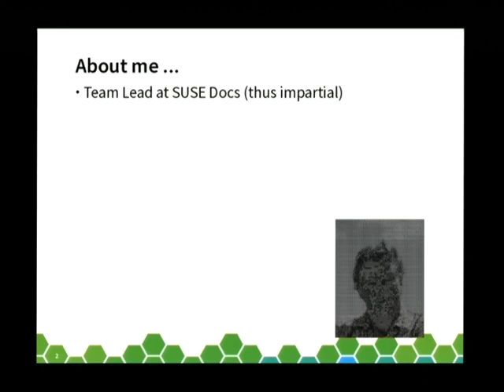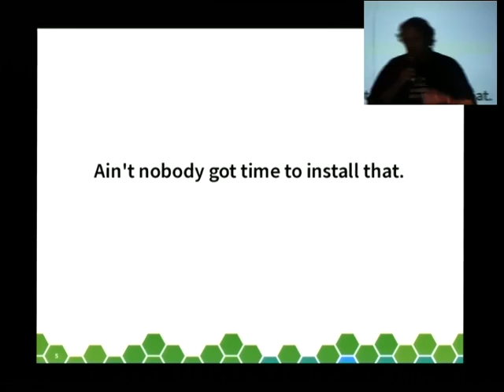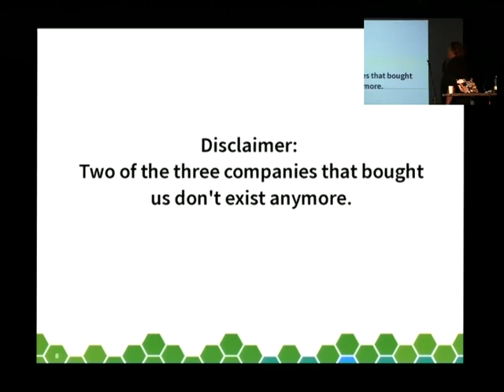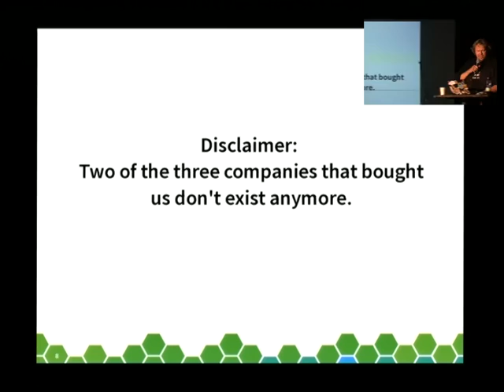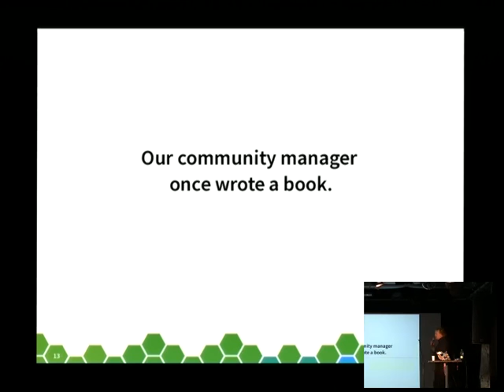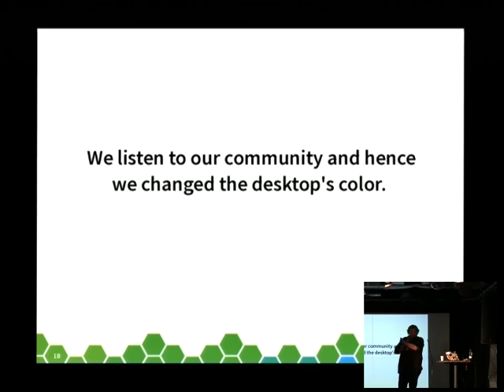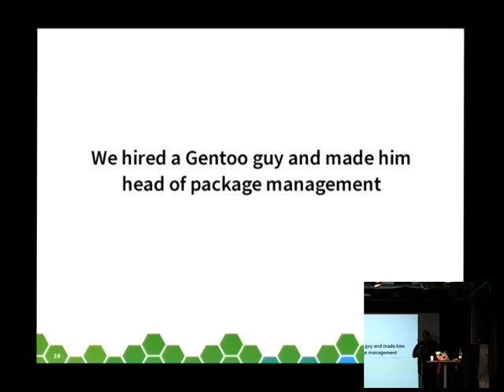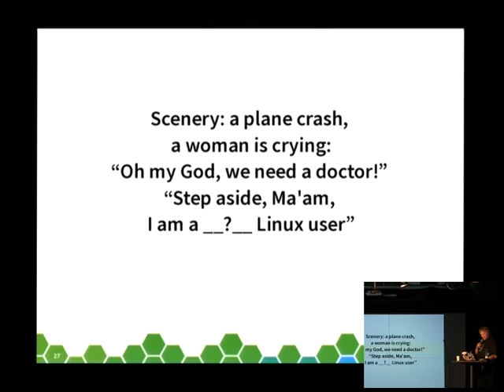Markus Feilner: My Last talk - what's that distribution?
I assume this will be the last talk I ever give, because after this every one, every single distribution's community will be out to kill me. Ladies and Gentlemen, bring your hatchets!

I  have collected quotes, sentences and assumptions that speak for themselves. While I am only showing one sentence each  slide, the audience will have to guess the distribution that is meant. Be prepared to discuss: Who is the "Microsoft of open source?" Who thinks they own open source? Who was bought twice, while both buyers don't exist anymore? Who has hired a Gentoo guy as head of package management? Who is still compiling Libre Office and can't open a document therefore? What's that distribution with three, four, five names, constantly changeing? Add your own, this Lightning talk is open source, and a call for your ideas and discussion.

Markus Feilner